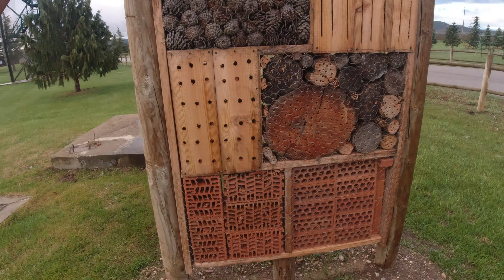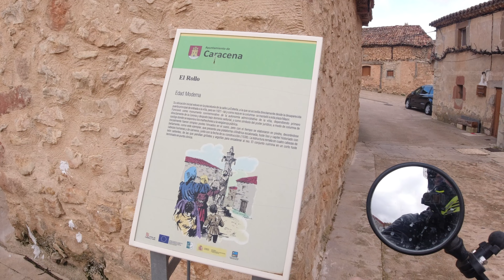🔥SORIA PARAISO OFFROAD en MOTO TRAIL💥CASTILLO de CARACENA y CARRASCA de VALDERROMAN🌳SUZUKI DR650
esta SEMANA SANTA pasaremos unas VACACIONES EN MOTO por SORIA y visitaremos muchos RINCONES DE INTERES en este VIDEO iremos por PISTAS OFFROAD hasta el PUEBLO MEDIEVAL DE CARACENA a visitar su IMPRESIONANTE CASTILLO Y de camino pararemos a ver la CARRASCA O ENCINA CENTENARIA DE VALDERROMAN una JOYA NATURAL DE 800 AÑOS